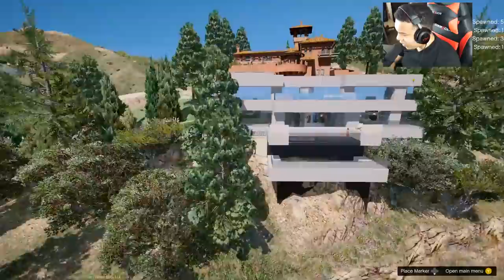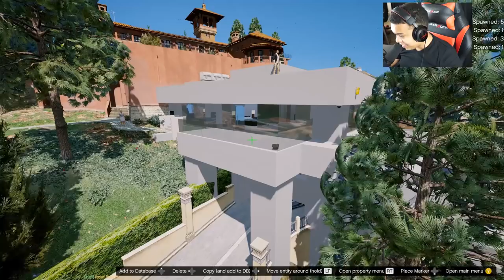LIONEL MESSI GTA 5 REAL LIFE MOD #1